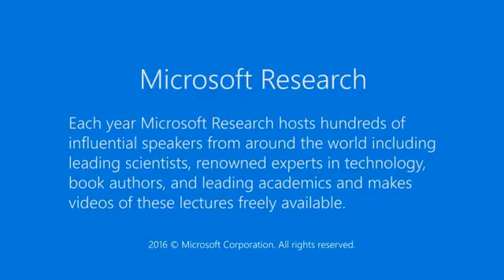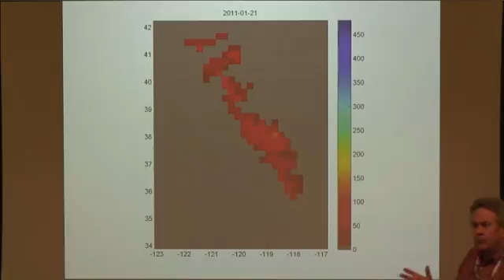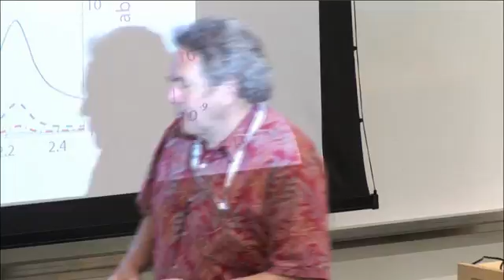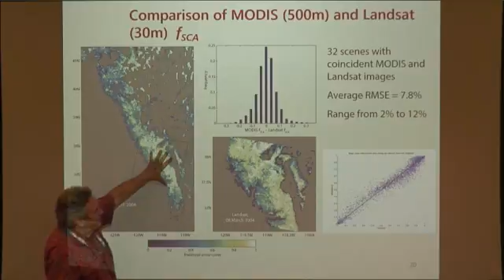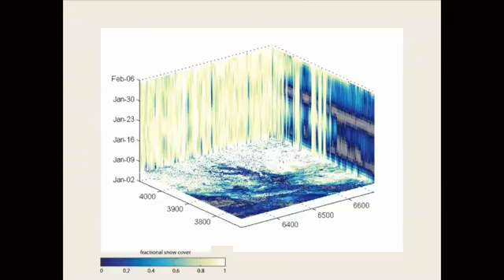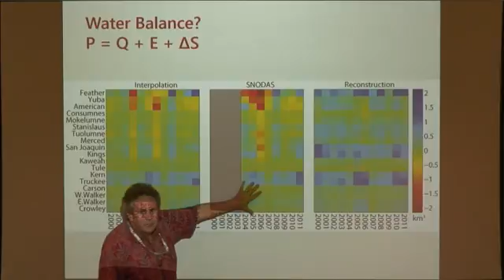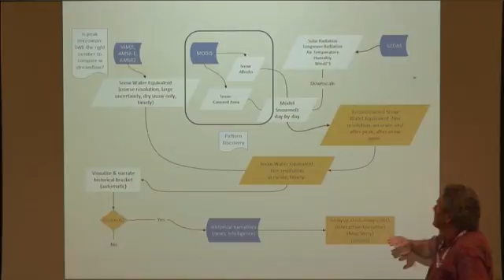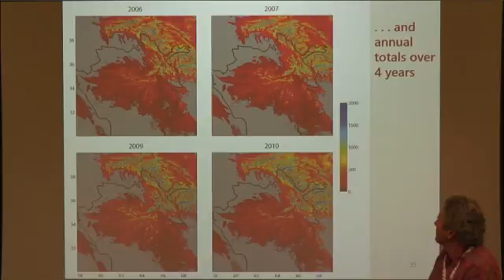Monitoring the Snowpack in Remote, Ungauged Mountains from Satellite and Computers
The objective is to estimate seasonal snow volumes, relative to historical trends and extremes, in snow-dominated mountains that have austere infrastructure, sparse gauging, challenges of accessibility, and emerging or enduring insecurity related to water resources. The world's mountains accumulate substantial snow and, in some areas, produce the bulk of the runoff. In ranges like Afghanistan's Hindu Kush, availability of water resources affects US policy, military and humanitarian operations, and national security. The rugged terrain makes surface measurements difficult and also affects the analysis of remotely sensed data. My approach combines optical imagery, passive microwave data, and retrospective reconstruction with energy balance calculations.